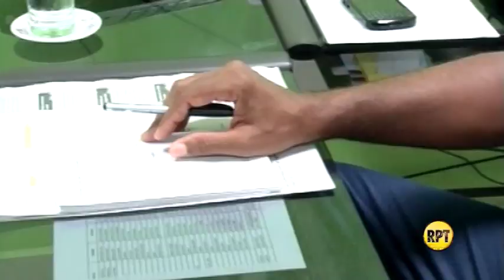Avanza proceso de inscripción de cédulas en Cesar